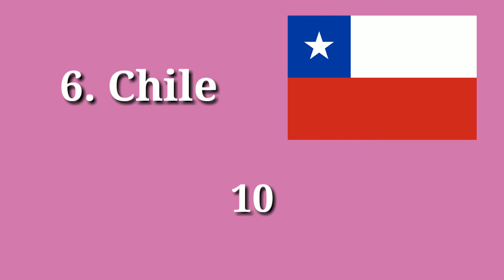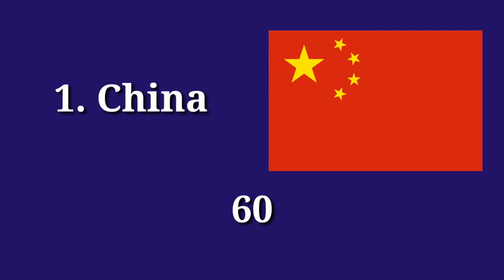Top 10 Countries Most Salt Production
*The ten Countries That Produce The Most Salt. In billion of metric tonnes per year (2020).
*salt is a mineral used to flavour and preserve food.
*The average person consumes 10 grams of salt per day.

Source: Statista.

China USA India Germany Australia Canada chile Mexico Brazil turkey.